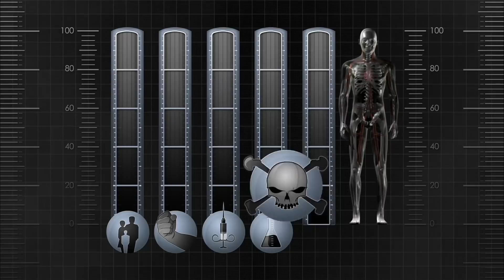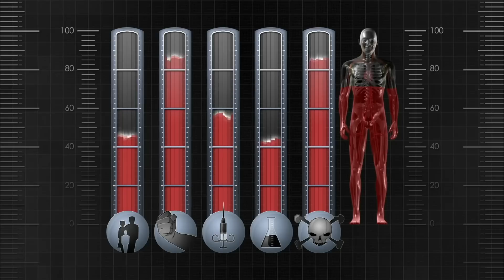Australia's Most Poisonous Snakes | World's Worst Venom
There is one country that tops all others, Australia. But which is the most venomous? Join Doctor Jamie Seymour as he tests his pioneering new system for ranking the world's most dangerous venoms.

Content licensed from Sky Vision to Little Dot Studios. Produced by Sky Vision.